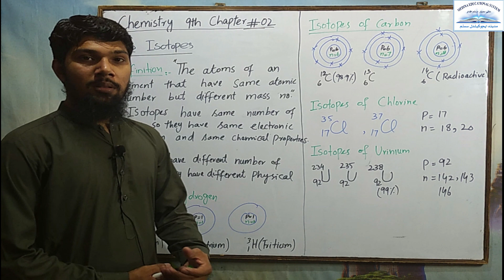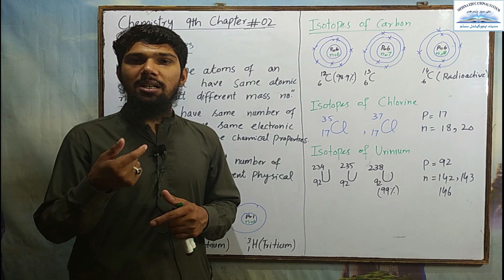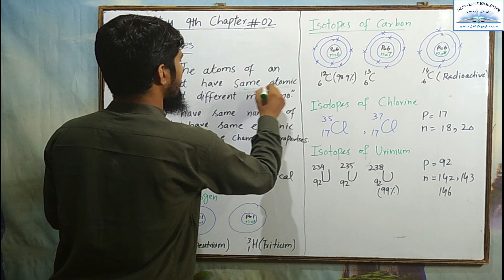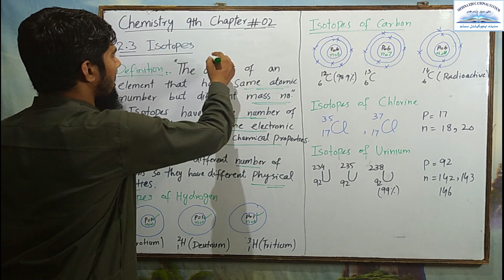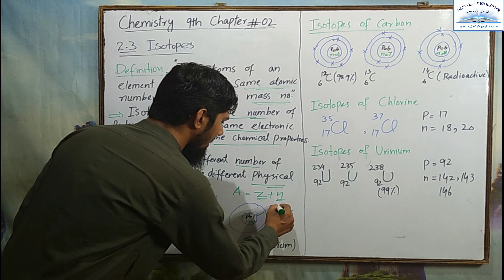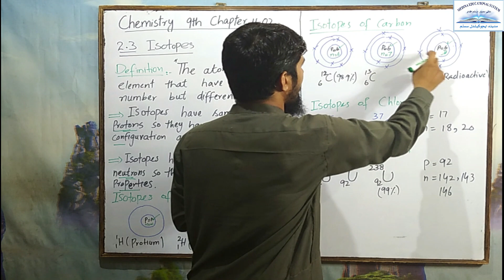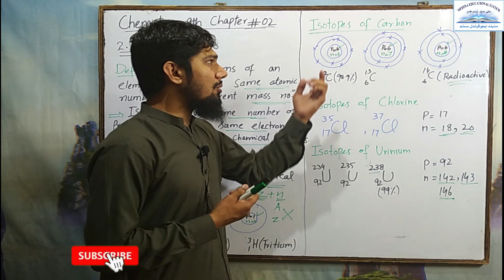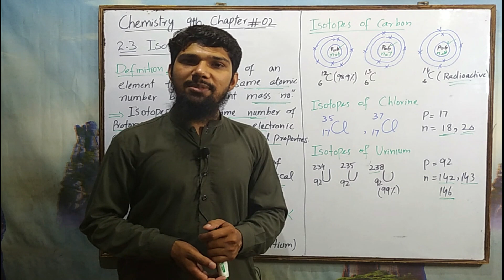Lecture 10 Isotopes |Chemistry 9th |Chapter 02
In this video, you learn about the isotopes with the examples of Hydrogen, Chlorine, Carbon, and Uranium
Practice tests and free video lectures for Physics, Chemistry, Biology, Math’s, Computer Science, English & more subjects are also available at Medina Educational System.